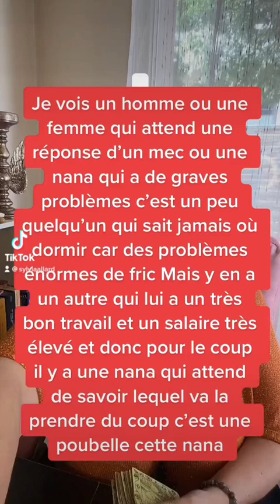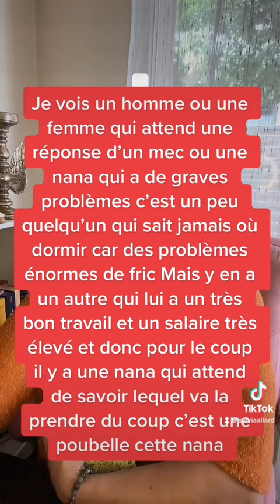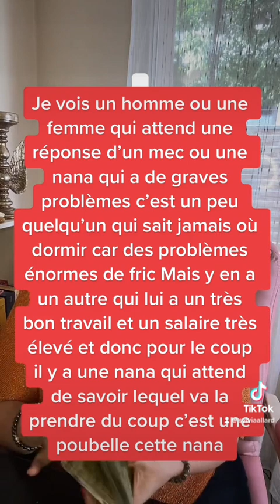Elle attend de savoir le quel des deux va la vouloir mais j’ai bien peur que aucuns des deux .